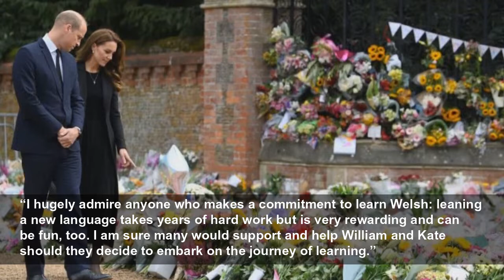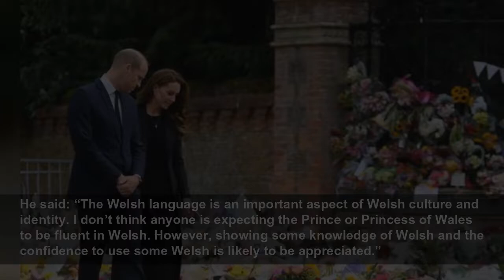‘My respect would be increased’: Prince William urged to learn Welsh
Champions of the language and nationalist politicians have called for the new Prince of Wales to learn Welsh, after the country’s first minister stressed how important it was for modern Wales. Mark Dr...
The Guardian
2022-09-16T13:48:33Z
Champions of the language and nationalist politicians have called for the new Prince of Wales to learn Welsh, after the country’s first minister stressed how important it was for modern Wales.
“I hugely admire anyone who makes a commitment to learn Welsh: leaning a new language takes years of hard work but is very rewarding and can be fun, too. I am sure many would support and help William and Kate should they decide to embark on the journey of learning.”
King Charles spent nine weeks at Aberystwyth University learning Welsh language and history ahead of his investiture as Prince of Wales in 1969. He was taught by the Welsh nationalist Dr Tedi Millward and went on to give a number of speeches in Welsh.
Plaid Cymru’s spokesperson on Welsh language and culture, Heledd Fychan, said: “Welsh is a language that belongs to us all. Learning Welsh can enrich someone’s experience of Welsh culture, way of life, sense of community and understanding of the history of Wales. As the descendent of Brythonic, the ancient language of much of Britain, learning Welsh can teach us a lot about the rest of Britain, too.
“Plaid Cymru want to ensure that everyone has the right to learn and use Welsh. That should, of course, include Prince William, too.”
The Welsh language was front and centre at the service of prayer and reflection at Llandaff Cathedral in Cardiff on Friday, with Drakeford reading from the Bible in Welsh.
Huw Morgan, one of the organisers of an event to celebrate Owain Glyndŵr Day in mid Wales, said: “The short answer is he should learn Welsh.”
He added: “If William learnt Welsh to a decent small-talk level, and actually used it during, for example, visits to Wales, I believe it would go a long way to promoting more people to learn Welsh. And although I would still be opposed to the royal family, my respect for William would be increased somewhat.”
Some are so against the concept of the Prince of Wales title that they think the debate about him speaking Welsh is irrelevant.
Ffred Ffransis, a leading member of the pressure group Cymdeithas yr Iaith Gymraeg (the Welsh Language Society), said: “Learning a bit of Welsh would be tokenistic. The truth is that we were ‘trafficked’ as a people from one prince to another. Insults we can put up with, and are accustomed to them. But this is a medieval affront to democracy.”
Marion Loeffler, a reader in Welsh history at Cardiff University, was much more positive. She said: “The Prince and Princess of Wales – since in a historic move they were confirmed together – should learn Welsh. I am very sure the London Welsh community would be very willing to supply teachers and help.”
Craig Prescott, an expert on the monarchy at Bangor University, said he thought Drakeford’s comments, made on BBC Radio 4’s Today programme on Friday, had struck the right balance.
He said: “The Welsh language is an important aspect of Welsh culture and identity. I don’t think anyone is expecting the Prince or Princess of Wales to be fluent in Welsh. However, showing some knowledge of Welsh and the confidence to use some Welsh is likely to be appreciated.”